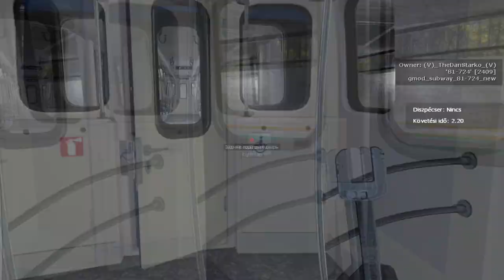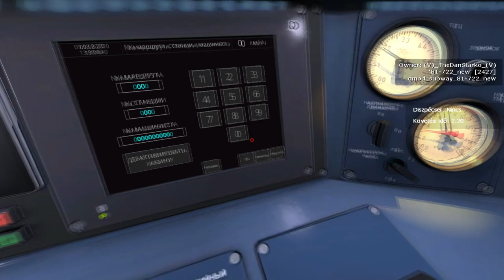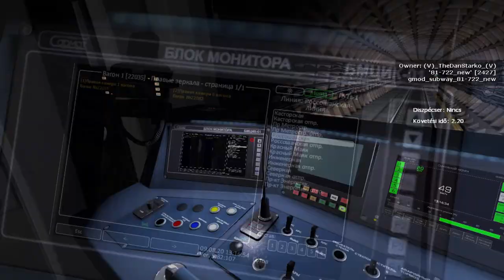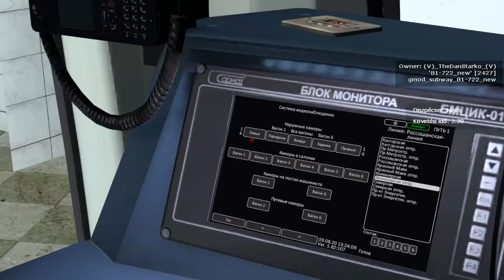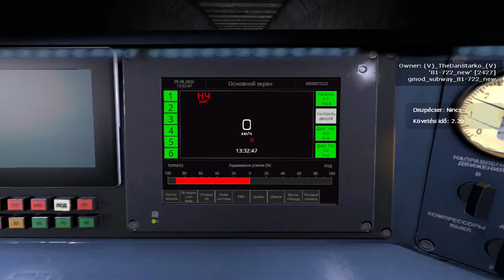«Юбилейный» с дополненной системой научно-производственного предприятия (НПП) «САРМАТ»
К огромному сожалению, программа информатора для Селигерской (2) линии карты "Imagine line" в дополненной системе «САРМАТ» отсутствует

Дополнение прибавляет составу гораздо больше реалистичности, чем его изначальная версия